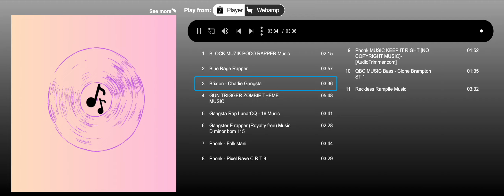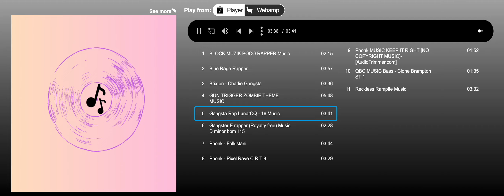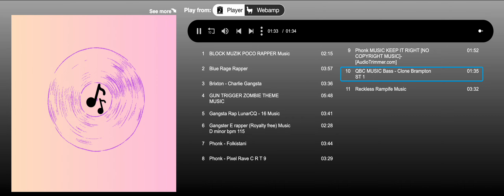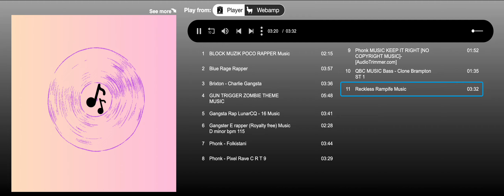Rapper Music Mashup With Phonk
1 BLOCK MUZIK POCO RAPPER Music
2 Blue Rage Rapper
3 Brixton - Charlie Gangsta
4 GUN TRIGGER ZOMBIE THEME MUSIC
5 Gangsta Rap LunarCQ-16 Music
7 Phonk - Folkistani
8 Phonk - Pixel Rave C R T 9
9 Phonk Music KEEP IT RIGHT [NO COPYRIGHT]
10 QBC MUSIC Bass - Clone Brampton ST 1
11 Reckless Rampife Music
Music Restrictions
only if your account is link to soundtrap
You may have to dispute in the next 20 days
Providing false information in a counter notice is punishable under federal law, and those making false notices can be sued and held civilly liable. After receiving a counter notice, the service provider is obligated to forward that counter notice to the person who sent the original takedown notice.
Join A Community Of Music Makers On Soundtrap. Extensive Collection Of Beats, Loops and Instruments Or Connect Your Own Instrument. Patterns Beatmaker. Mixing. Sampler. 808 with Glide. Mastering. Automation.
To credit a copyrighted song, you typically include the song title, artist or composer's name, copyright symbol, and the year of publication.